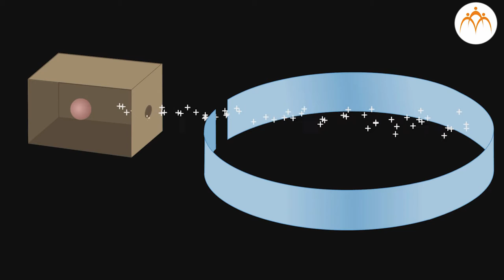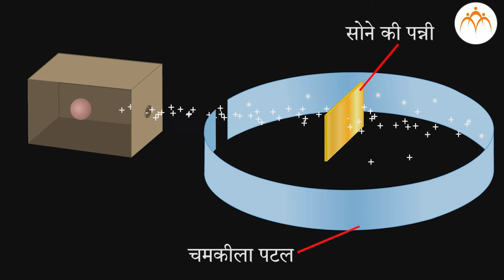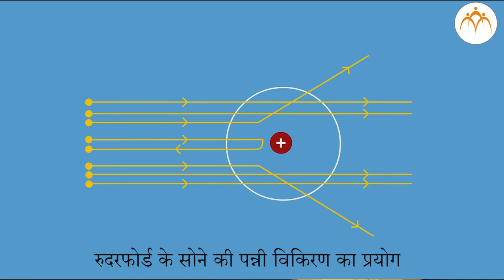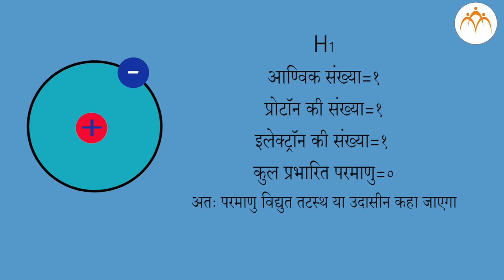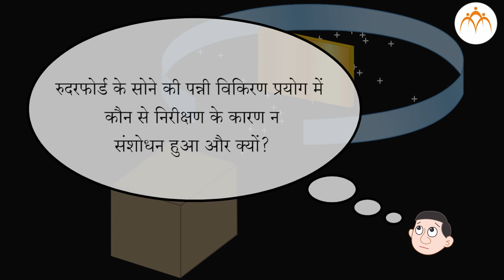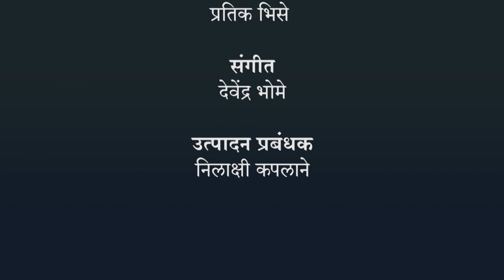परमाणु का अंतर्भाग - भाग 2 (हिंदी )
परमाणु का अंतर्भाग,परमाणु का अंतर्भाग - भाग 2, 8th,Science,Jnana Prabodhini,Maharashtra Board,